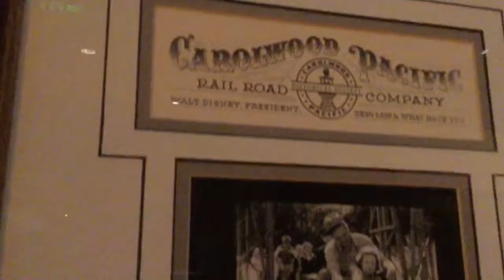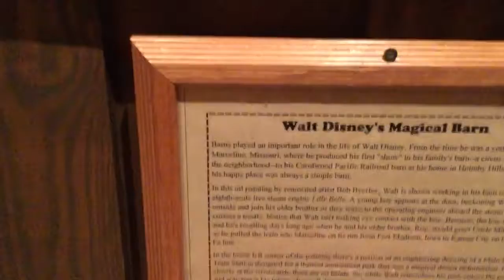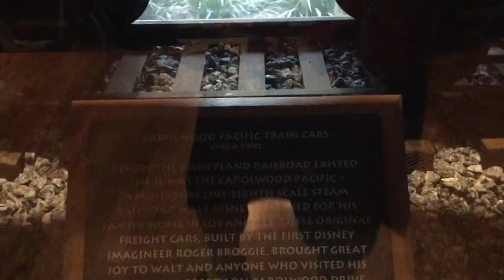Walt Disney railroad exhibit at boulder ridge villas !